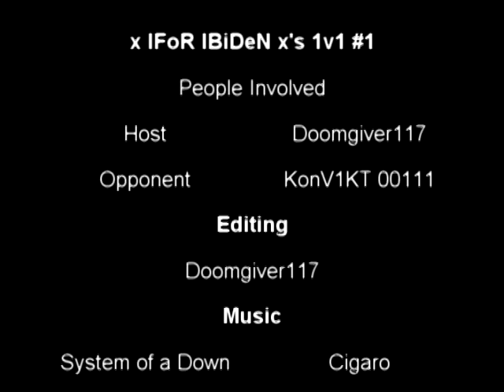x IFoR IBiDeN x vs KonV1Kt 00111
Here you go forbiden.Are happy now?